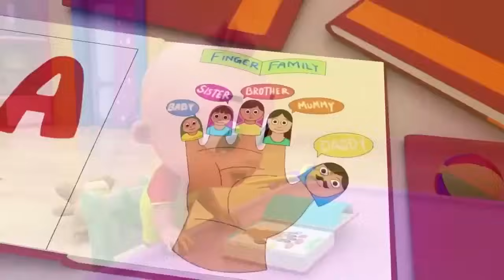Wheels On The Bus Go Round and Round - Baby Songs - Nursery Rhymes